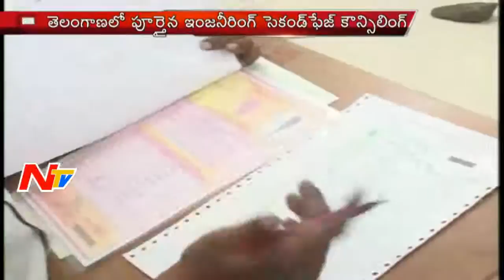Telangana Eamcet 2015 Second Phase Web Counseling Ends | NTV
EAMCET 2015 second phase counselling ended in Telangana for the admission to various UG courses in the fields of Engineering stream.